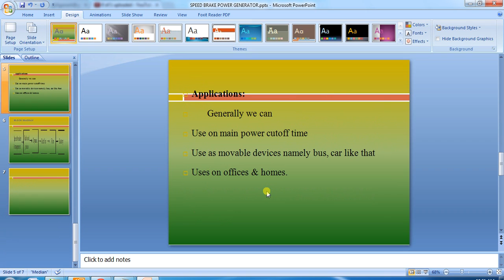IEEE 2014 MECHANICAL SPEED BRAKE POWER GENERATOR